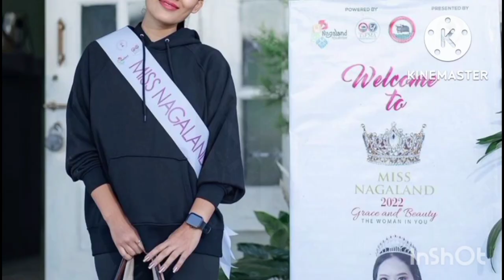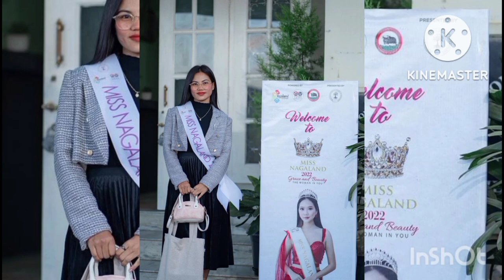Miss Nagaland 2022 // contestants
Hello

Most of the video is shot in mobile phone & editing itself.
And
and I need your Love & support.

I'm on Instagram as 👉 @msmixturevlogs Install the app to follow my photos and videos.

Please help me and support me.